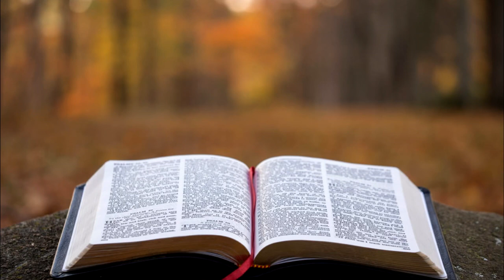PROVÉRBIOS 07 NAA [A ASTÚCIA E PALAVRAS DE LISONJAS DA MULHER IMORAL]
BÍBLIA FALADA

Provérbios, capítulo  7

Meu filho, guarde as minhas palavras e conserve os meus mandamentos em seu coração.
Observe os meus mandamentos e você viverá; guarde a minha lei como a menina dos seus olhos.
Amarre-os aos dedos, escreva-os na tábua do seu coração.
Diga à Sabedoria: “Você é minha irmã”; e ao Entendimento: “Você é meu parente.”
Eles o guardarão da mulher imoral, da estranha que lisonjeia com palavras.
Porque da janela da minha casa, olhando pela grade,
vi entre os ingênuos, e descobri entre os jovens um que não tinha juízo.
Ele ia e vinha pela rua junto à esquina da mulher estranha e seguia o caminho da casa dela,
no crepúsculo, ao anoitecer, na escuridão da noite, nas trevas.
Eis que a mulher lhe saiu ao encontro, com roupas de prostituta e astúcia no coração.
É espalhafatosa e inquieta; os seus pés não param em casa.
Ora está nas ruas, ora, nas praças, espreitando por todos os cantos.
Ela agarrou o jovem e o beijou; e com o maior descaramento lhe disse:
“Eu tinha de oferecer sacrifícios pacíficos; hoje paguei os meus votos.
Por isso, saí ao seu encontro; vim procurá-lo, e agora o encontrei!
Já cobri de colchas a minha cama, de linho fino do Egito, de várias cores.
Já perfumei o meu leito com mirra, aloés e cinamomo.
Venha, vamos nos embriagar com as delícias do amor, até o amanhecer; gozemos amores.
Porque o meu marido não está em casa; saiu de viagem para longe.
Levou consigo uma bolsa cheia de dinheiro; não voltará para casa antes da lua cheia.”
Ela o seduziu com as suas muitas palavras, com as lisonjas dos seus lábios o arrastou.
E, num instante, ele a seguiu, como um boi que vai para o matadouro; como um animal que corre para a armadilha,
até que uma flecha lhe atravesse o coração. Ele era como a ave que corre para dentro do alçapão, sem saber que isto lhe custará a vida.
Agora, meu filho, escute o que eu digo e dê atenção às palavras da minha boca.
Não deixe que o seu coração se desvie para os caminhos dessa mulher, e não ande perdido nas suas veredas.
Porque a muitos ela feriu e derrubou; e são muitos os que por ela foram mortos.
A casa dela é caminho para o abismo e desce para as câmaras da morte.

Provérbios 7:1-27